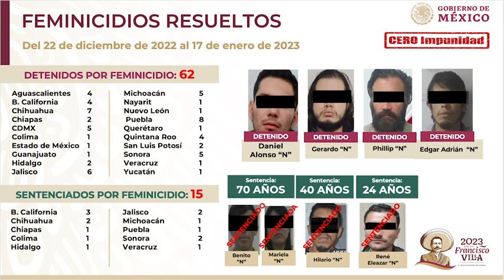Detienen a 68 feminicidas con estrategia CeroImpunidad.